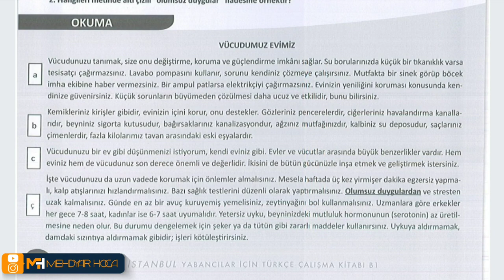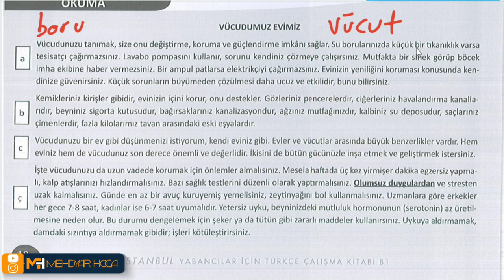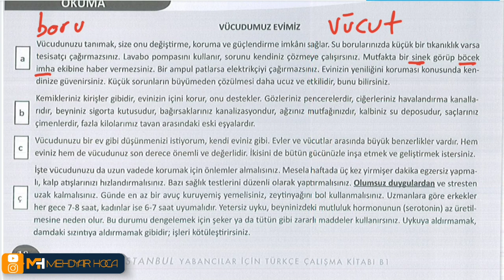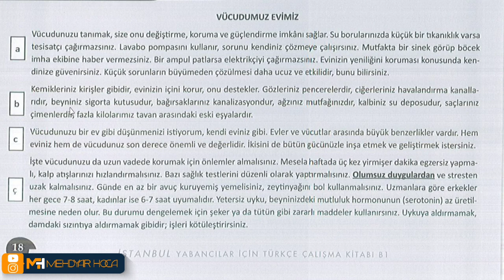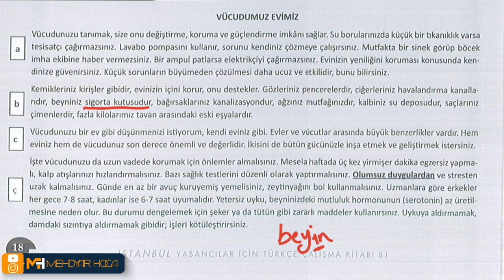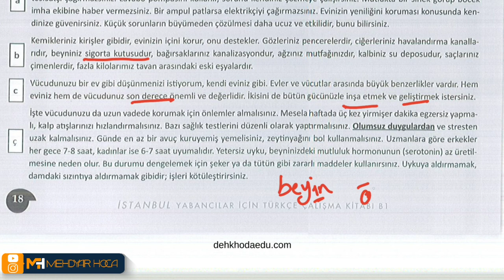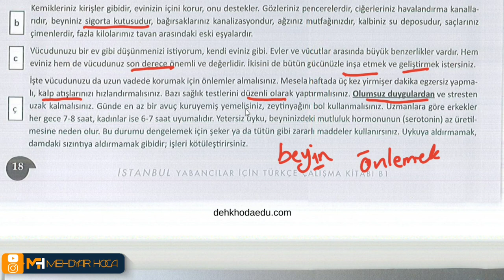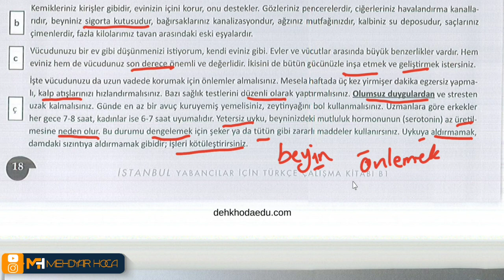آموزش کتاب استانبول B1 - جلسه 27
📌تمرین
این کلمات رو به ترکی بنویسید:

🔴 جعبه فیوز
🟠 روده
 🟡 خواب ناکافی